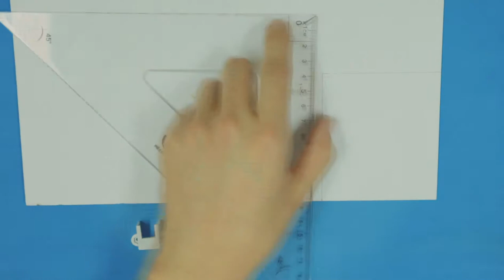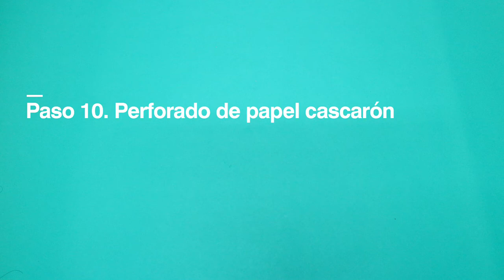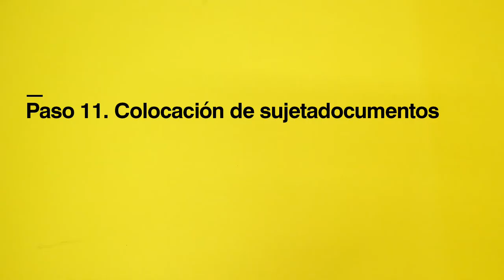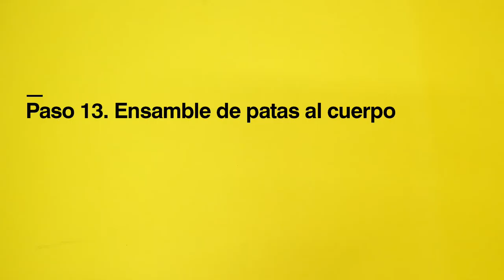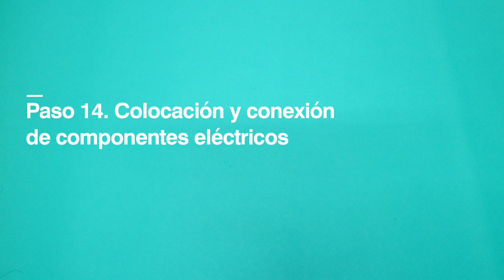Tutorial: Construcción de un robot hexápodo. Segunda parte.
He-xá-po-do: que tiene 6 pies.

Te invitamos a aprender cómo construir tu propio robot de 6 pies con materiales muy económicos.

Necesitas:

Seis lápices de madera hexagonales del número dos
Quince clips tamaño jumbo
Cuatro clips sujeta documentos
Medio pliego de papel cascarón
Dos micromotorreductores
Dos soportes de montaje para micromotorreductor
Dos acopladores para eje de micromotorreductor
Cuatro tornillos M1.5
Un micro switch deslizable
Un portapila para dos pilas AA montadas
Un broche para pila
25 cm de cable calibre 24 rojo
25 cm de cable calibre 24 negro
Un plumín y lápiz para marcar
Sacapuntas
Regla con milímetros
Escuadras
Un cutter
Una segueta con arco
Pinzas de punta
Pinzas de corte
Pinzas de presión
Un desarmador de cruz pequeño
Una lija para madera
Un taladro
Una broca de 3/64”y otra de 1/8”
Un cautín
Soldadura
Pasta
Unos goOgles protectores